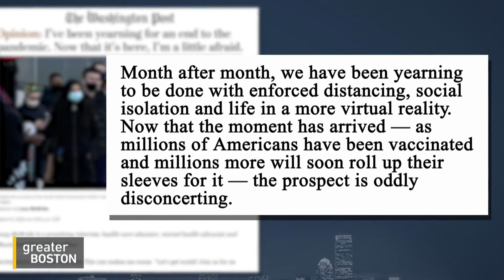As Vaccinated Americans Start To Ease Toward Normalcy, Some Feel A New Kind Of Anxiety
After a year of living in various stages of social isolation, some people are starting to ease into more social interactions as more are being vaccinated. But anxiety can come along with the transition back to the new normal, with many wondering how to navigate everything from safety issues to social interactions and a more-active daily life. Doctor Lucy McBride, a physician in Washington, D.C., recently wrote about these complex feeling for the Washington Post in a piece called, ‘I’ve been yearning for an end to the pandemic. Now that it’s here, I’m a little afraid.’ She joined Jim Braude to discuss.